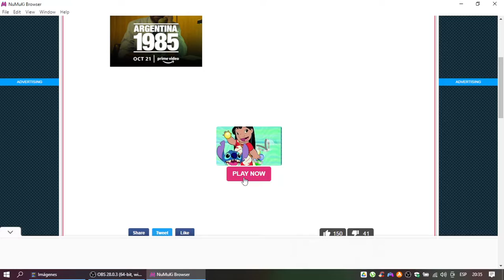Lilo & Stitch: Pod Squad Gameplay